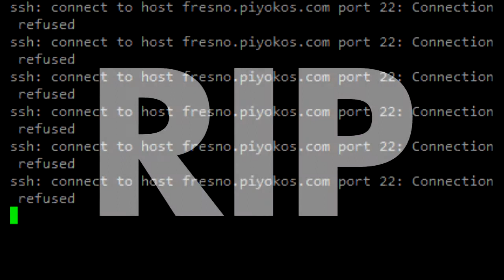Rest in peace, Goonscape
Yeah, RIP.